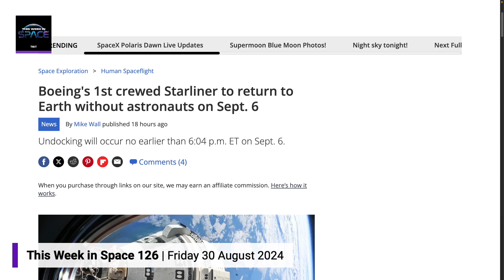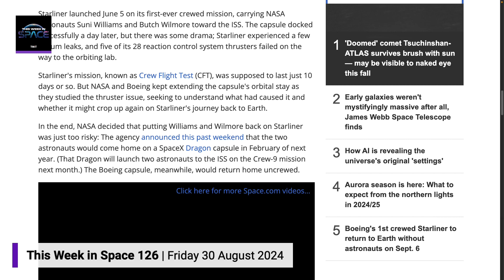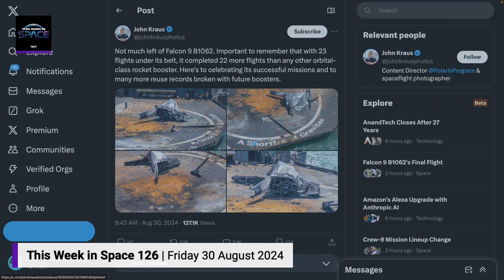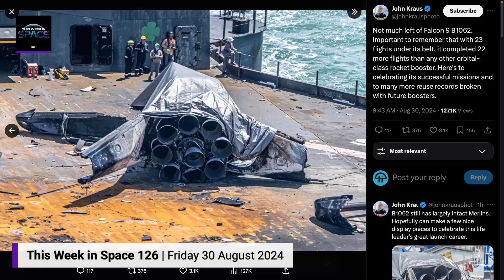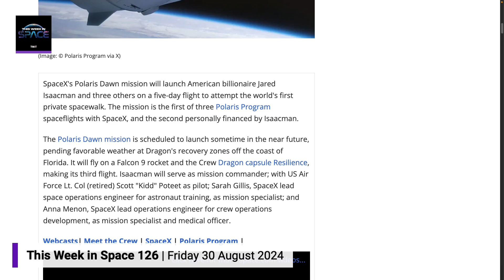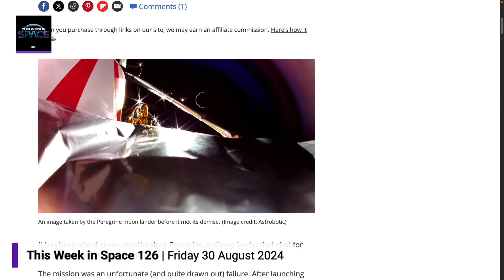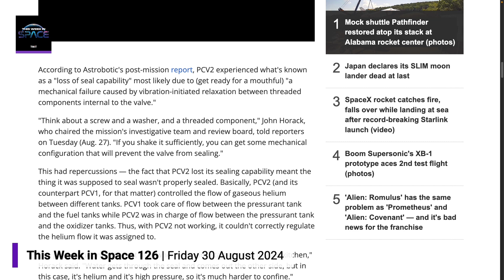Boeing's Starliner Return Date & Polarias Dawn Delay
On This Week in Space, Rod Pyle and Tariq Malik talk about some of the recent headlines wihtin the world of Space, including big news about Boeing's Starliner shuttle plan to depart the ISS without crew members Suni Williams and Butch Wilmore.

Hosts: Rod Pyle & Tariq Malik